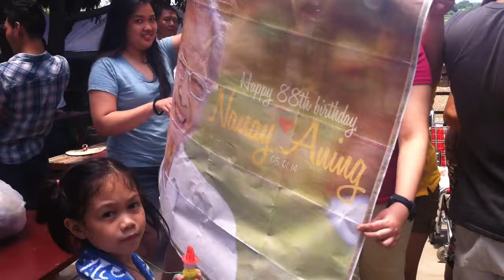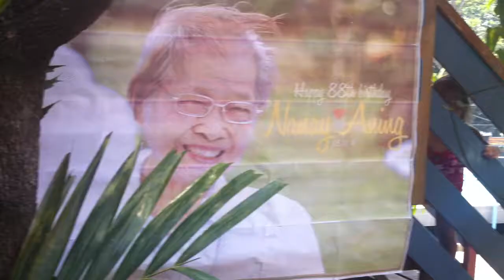Nanay Aning's 88th birthday!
We held a surprise birthday party for Nanay Aning at The Farm in Dasmarinas, Cavite. Watch her surprised and her cute smiles. You bet she's 88 years 'young' already? :)